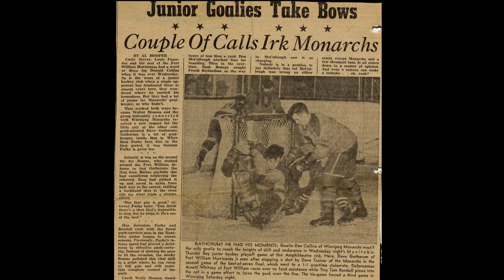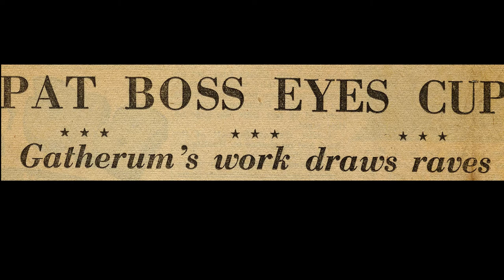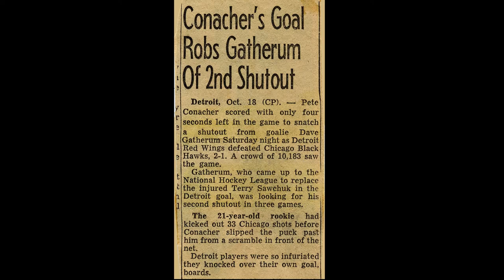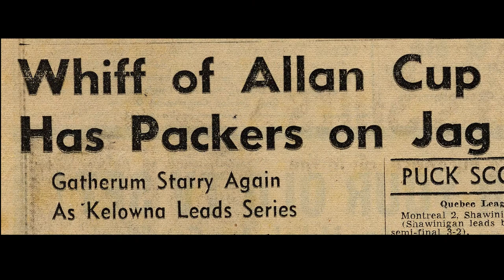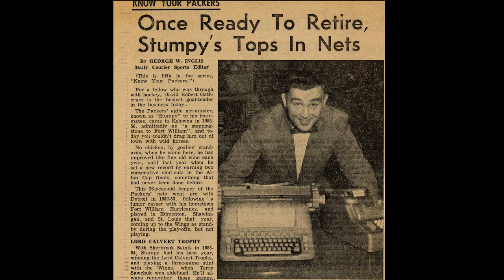Dave Gatherum 2018 Inductee Northwestern Ontario Sports Hall of Fame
Dave Gatherum, whether it was while playing junior hockey in Fort William, guarding the pipes in the professional ranks, or representing Canada, was an outstanding goaltender. He began his career with the Detroit Red Wings but played his first pro season with the Edmonton Flyers, the St. Louis Flyers and Quebec's Shawinigan Falls Cataracts. He was called up by the Detroit Red Wings in October of 1953 for his first NHL debut where they shut-out the Toronto Maple Leafs 4-0.  Dave retired in 1959 and returned to the Lakehead to later become a manager and executive member for junior hockey.